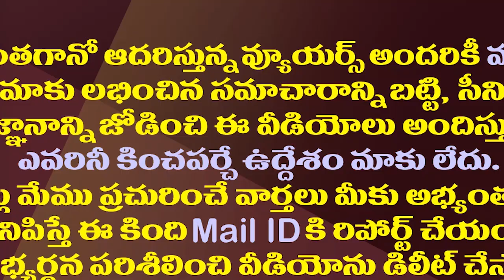కాచుక్కూర్చున్న ప్రతిపక్షాలు..జగన్ ఆ ఛాన్స్ ఇస్తారా?| Oppositions Are Waiting For Cabinet Expansion